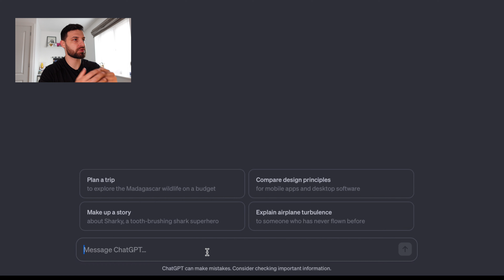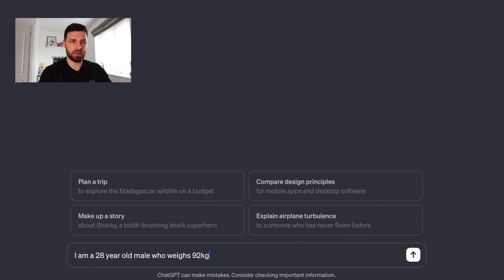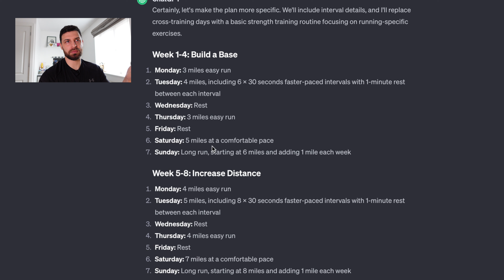Are the Asics Novablast 4’s Worth The Hype? | Milano Marathon Prep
Tiger Balm

/ / Equipment I use to make my videos:

Canon M50
Sony ZV1
Rode Videomic Pro
Dji Wireless Mic
Dji Mavic Mini Drone
Sigma 16mm lens
Sigma 56mm lens
Desktop tripod
Floor tripod
JOBY Gorilla tripod
GoPro Hero 9
Lav Mic

10/73